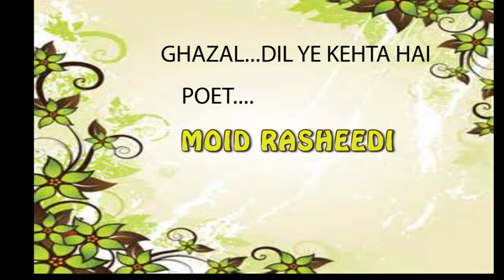SUFI SINGER SONAL SHAH SINGS MOID RASHEEDI .....DIL YE KEHTA HAI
GHAZAL. DIL YE KEHTA HAI
POET. MOID RASHEEDI
COMPOSER & SINGER. SUFI SINGER SONAL SHAH
LIVE RECORDING OF A SUFI CONCERT "ROOHANIYAT" AT JUHU JAGRUTI HALL MUMBAI.